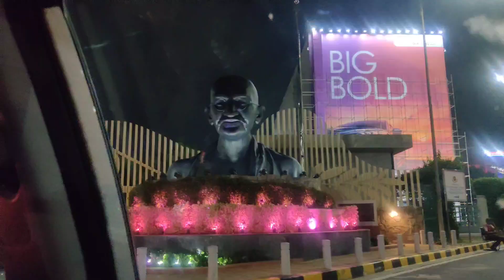FINALLY RAUNAK MOVE TO CANADA 🇨🇦 INDER KUMAR VLOGS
Namaskar Dosto Is Long Video me RAUNAK Move Karne Wala hai.
Aur Hum Puri Family Airport Per Ja Rahe hai

Background music Used for Video

Musician: @iksonmusic

Thanks for your support and Keep Watching the Channel

Regards